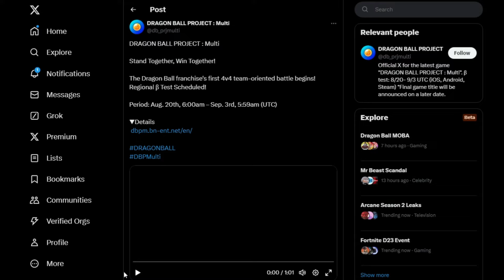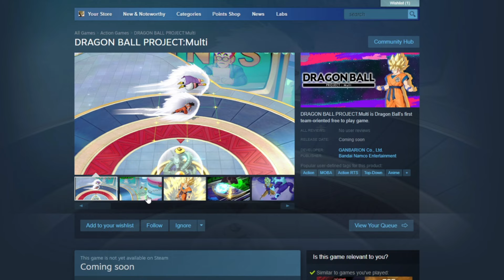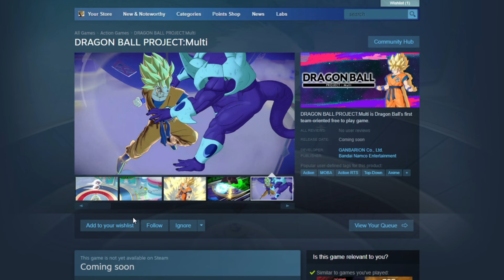(2024) NEW FREE DRAGON BALL GAME Project: Multi - Official Gameplay Trailer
THIS IS CRAZY! We just got an announcement in regards to ANOTHER Dragon Ball Game, next to Sparking Zero. A NEW Momba Game where the official Beta Test lauches soon. Thoughts?!